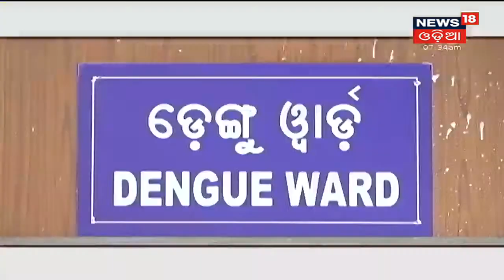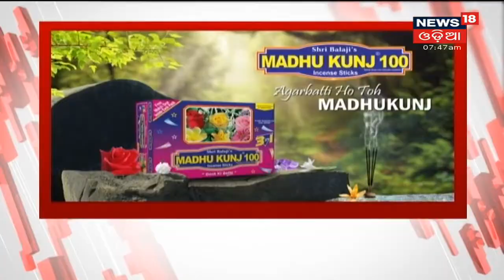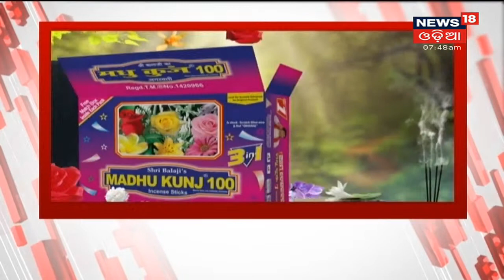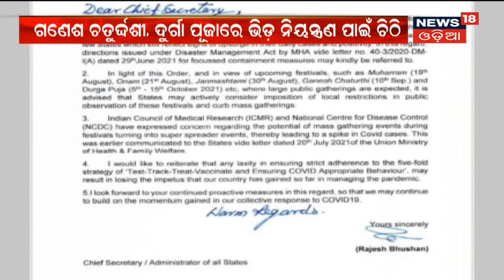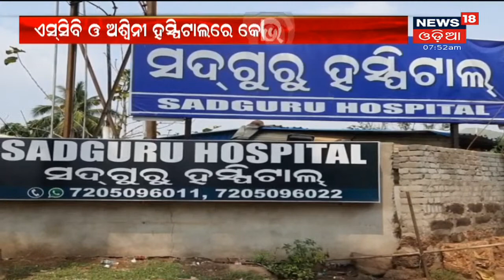Tokyo Olympics 2020: ପୁରୁଷ ହକିରେ Bronze ପଦକ ପାଇଁ ଲଢେଇ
Tokyo Olympics 2020: ଅଲମ୍ପିକ୍ସରେ ହାଇ ଭୋଲ୍ଟେଜ ମ୍ୟାଚ I ପୁରୁଷ ହକିରେ Bronze ପଦକ ପାଇଁ ଲଢେଇ I ତୃତୀୟ ସ୍ଥାନ ପାଇଁ India ଓ Germany ମଧ୍ୟରେ ମୁକାବିଲା I 5th Aug 2021